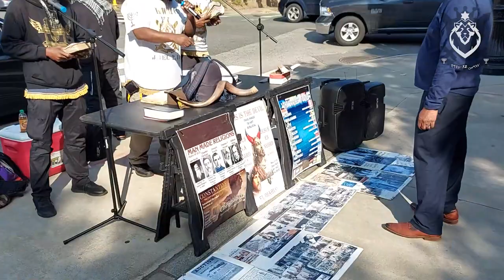OFC Yashuv Edifies ELDER while DEFEATING the ENEMY!! WILL HE HEARKEN?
Prayers, Questions, Comments, Concerns, Debates